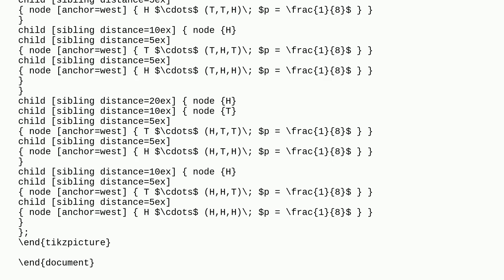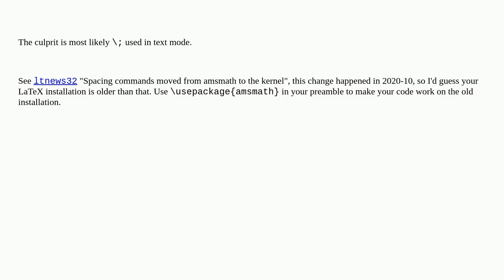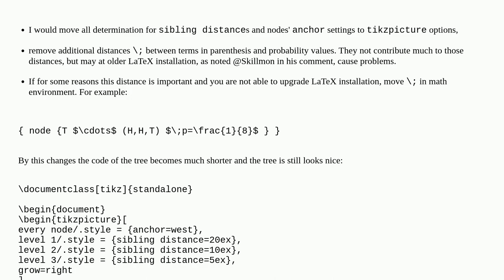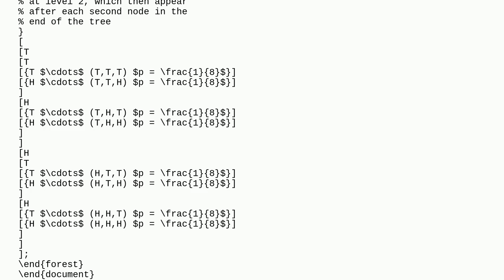TikzPicture error: Missing $ inserted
A special thanks goes out to the community

  tikz-pgf